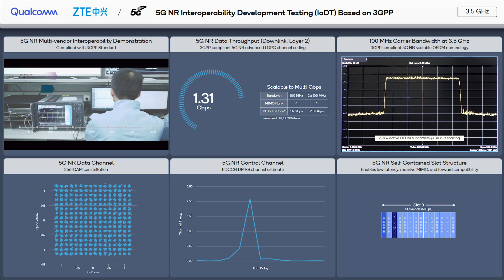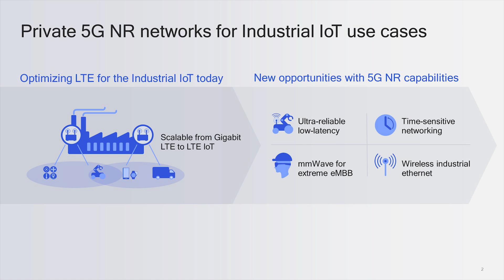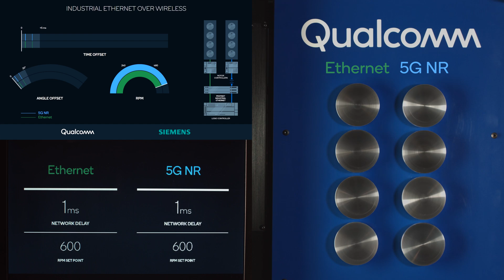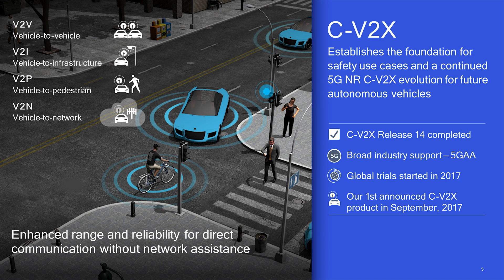Qualcomm talks transformative value of 5G for automotive, Industrial IoT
Durga Malladi, SVP of Engineering and Corporate R&D, Qualcomm Technologies, Inc., discusses the standardization of 5G NR and highlights 5G use cases beyond enhanced mobile broadband including vehicular communications and the Industrial Internet of Things.